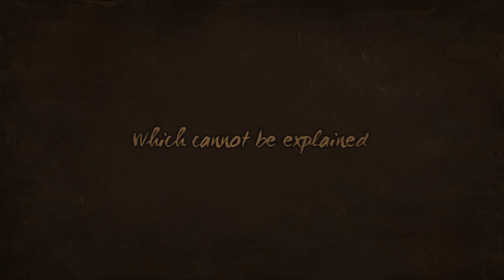Silenced: The House Trailer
The main protagonist of the story is a girl named Ashley. She needs to survive the night in an old abandoned house with her classmates. All of them have their own secrets which will be revealed tonight. Welcome to the world of fear and madness. Lonely mysterious place awaits you to step in the dark realm of nightmare. Will you survive?